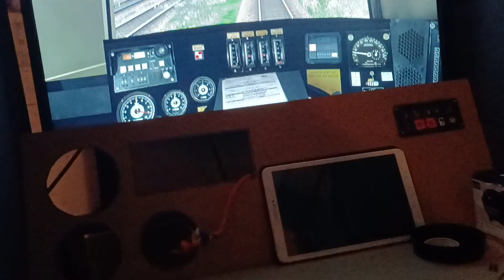Premier test du frein auto dans ma cabine 😉 (TS 2022)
Les premiers tests sont concluants 👌😁
maintenant je vais m'occuper du frein direct.
J'avais modélisé le frien auto avec le système sur fusion 360. (pour l'impression 3D)
Cette semaine, j'ai imprimé tout le prototype Frein auto. Hier, (le 30/01/2022) j'ai enfin pu tester le frein.
Rien à dire quand je l'utilise c'est super réactif ! Ça change du clavier d'ordinateur 😂
Bon visionnage !
Mon Magasin : "Eléments 3D pour cabine de conduite de trains"

Mr Victor